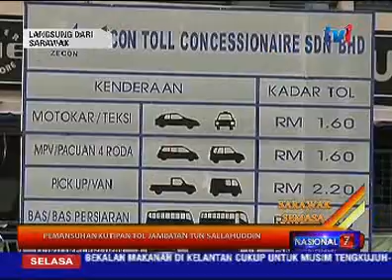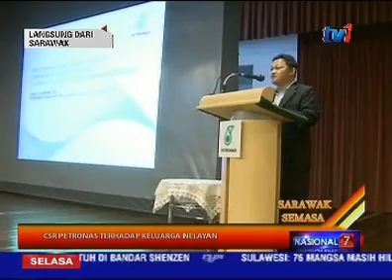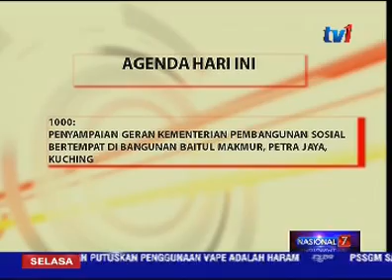LANGSUNG DARI SARAWAK 7 PAGI [22 DIS 2015]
Nasional 7, diteruskan dengan laporan lintas langsung dari Sarawak bersama DAMIA CASSANDRA MANJA di Studio B, RTM Kuching.

1. JOHARI - PENERBANGAN
2. TINJAUAN TOL
3. RAHMAN - TANAH
4. LAWRENCE - HAIWAN TERBIAR
5. GHAZALI - PETRONAS
6. AGENDA HARI INI